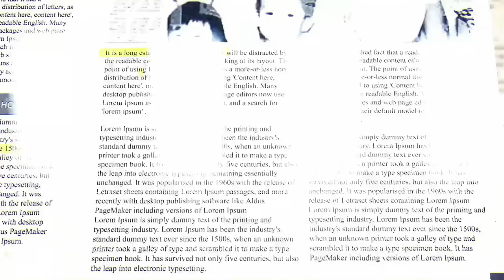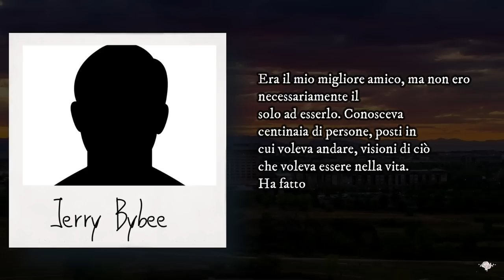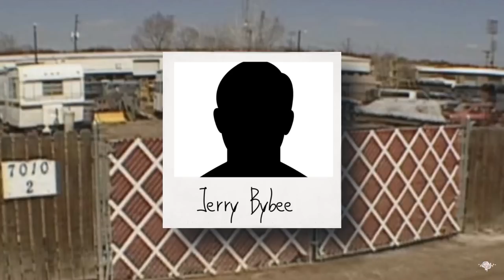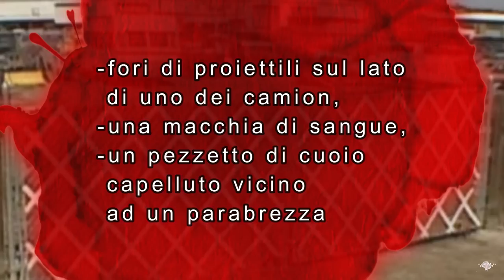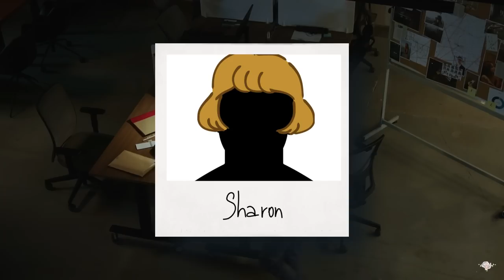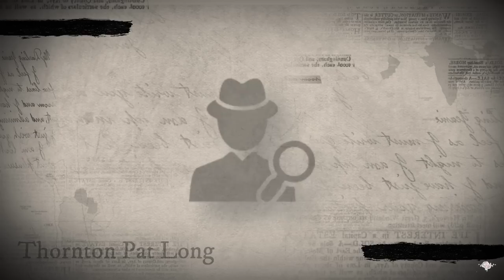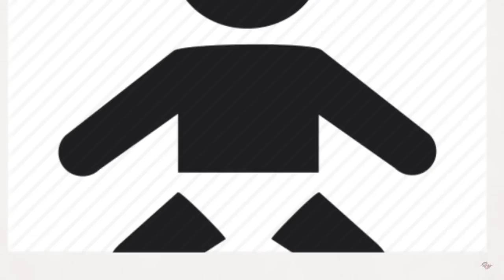LEI non doveva ESSERE LÌ … | Il caso di LORENZO CHIVERS, PAUL e SARAH SKIBA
👁🗨Hello Freaks!

Due uomini scomparsi, compresa una bambina. Questo caso ha tutta l’aria di essere un qualcosa passionale, premeditato e diabolico. La vita di un genitore single e quella di sua figlia, potrebbero essere la causa scatenante di un crimine mai del tutto analizzato per bene dalla polizia.

Buona vita

Marylin💋

00:00 Introduzione e Sigla
01:06 Paul e la sua rete
13:08 Rapimento o scomparsa?
21:10 Indagini controvoglia
29:20 Il ruolo controverso di Teresa
39:10 Dopo
43:37 Conclusione